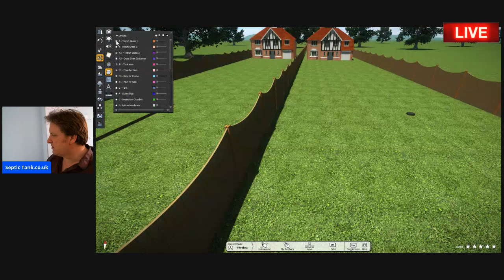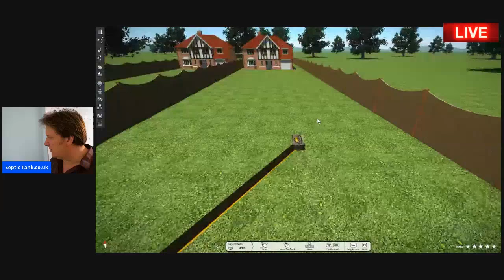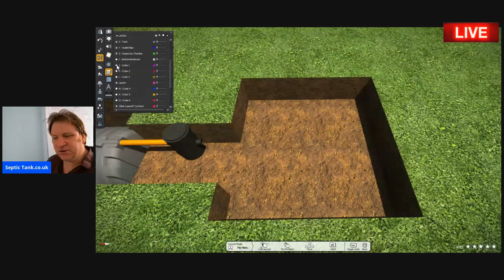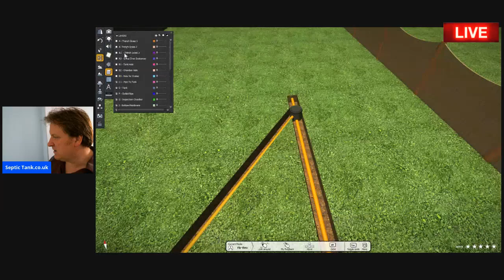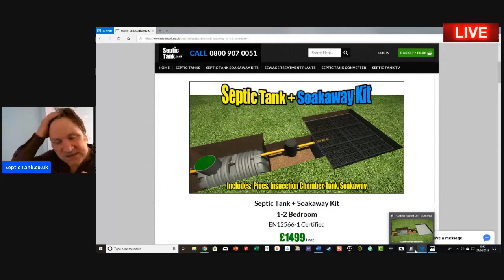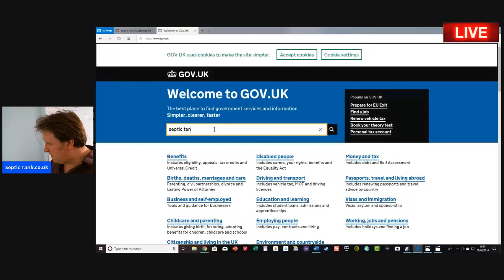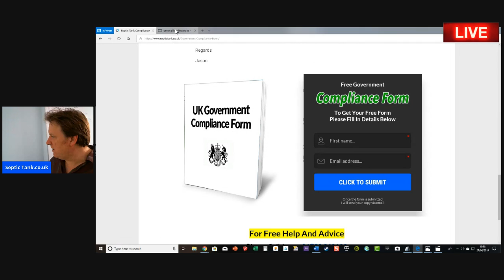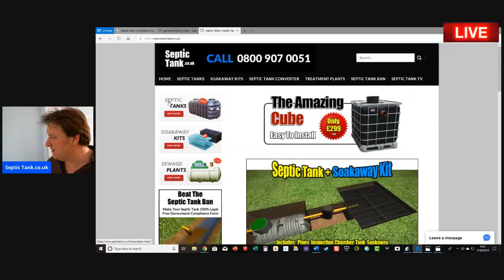Shared Septic Tank Legal Issues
Do you share a septic tank?
Does someone share a septic tank with you?
Are you connected to some else’s septic tank?
Are you having shared septic tank legal issues?
Is the stress and worry of it getting you down?
Well don't despair. In this live broadcast I am going to show you how to cut yourself off from your neighbours’ septic tank and how to install your own septic tank and soakaway.
This live broadcast will save you time, hassle and £1000's.